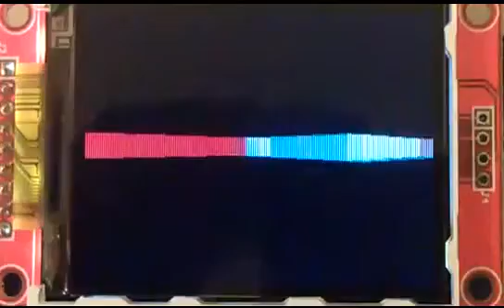ARM Pocket 3D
A much clearer picture of the raycasting engine on a 2.2-incg color TFT